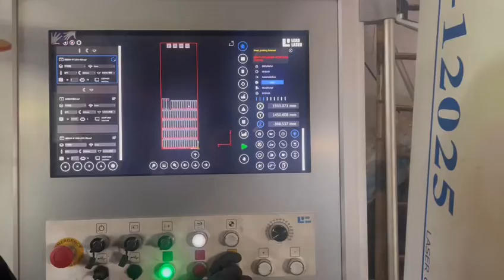Stainless steel sheets Laser cutting process | China factory real video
Our factory laser cutting technology. To perforate the steel sheets and other treatments. Every customers requires we can satisfy with.

This factory real video show the laser cutting real situation.
We can process all kind of stainless steel sheets, such as 2B BA HL,etc. surface and 0.3mm-150mm thickness, 900mm-1800mm width sheets.